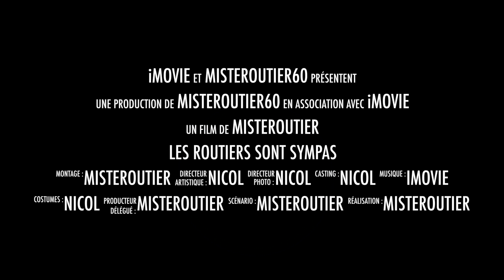ROUTIER RESTO LE PETIT RUNGIS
Après avoir livrer a cherré dans la Sarthe direction Angers
coupure a un petit resto routier très sympathique